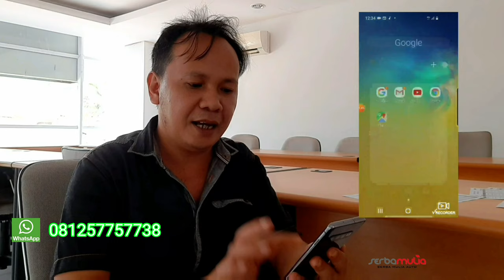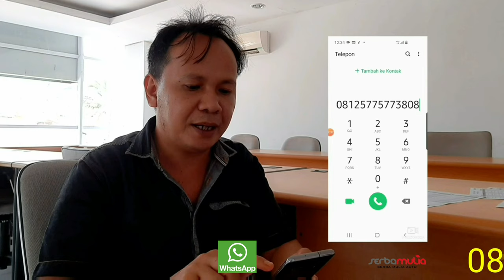Era baru digital marketing daihatsu jayapura papua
Mari Berdamai dengan Korona.
Karena Korona Sudah Merubah Kita Menjadi Lebih Baik Lagi Dengan Menerapkan Sistem Digital Marketing.
Siap Beradaptasi Dengan Situasi Kondisi Yang Tidak Bisa Dihindari.
Apapun Yang Terjadi Kami Siap Melayani Dan Kami Sanggup Menjadi Pelayan Yang Baik.

Layanan Pemesanan Daihatsu: (tlp & WA) 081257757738